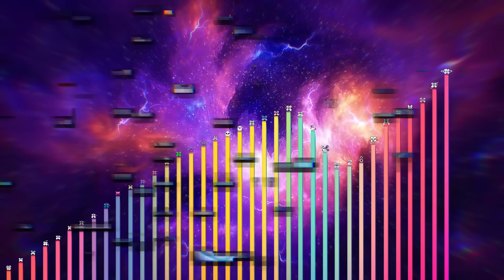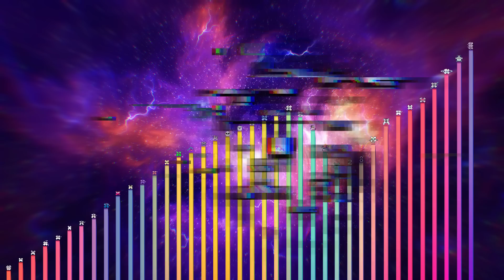Niveles de Poder de “X” (Alphabet Lore)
Esta vez veremos todos los niveles de poder de la X, personaje famoso del lore del alfabeto. Este video fue realizado por el ídolo y maestro @CatusElGato